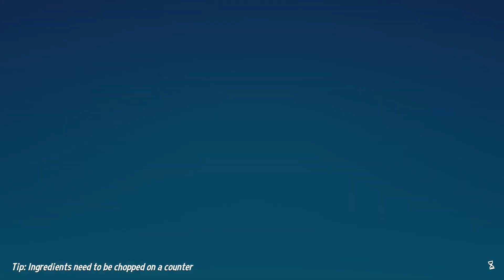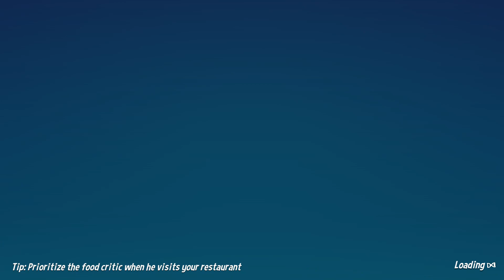Keywii Plays Diner Bros (3) W/HeroManBunny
After just narrowly avoiding lawsuit for the less than successful train management job, Jenny Jenson decides to do something a little lower key and out of the public eye and open a restaurant.

With help from dinosaur suit wearing 'hero' who was actually an Italian pizza maker (go figure) they opened a burger place. They didn't realize how popular it was going to be and so after a couple days they renovated to get more customers, and even that wasn't enough.

Will this go unrailed like their last job? Or will they succeed and rub it in Jenny's mothers stupid failure face.

And...oh god, Jenny just realized that working an entire kitchen alone is... probably a bad idea.